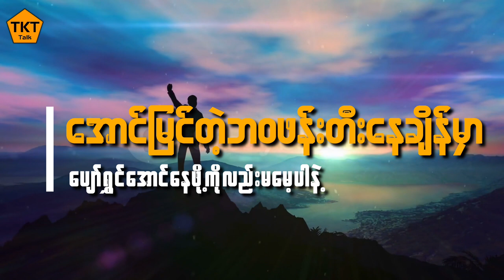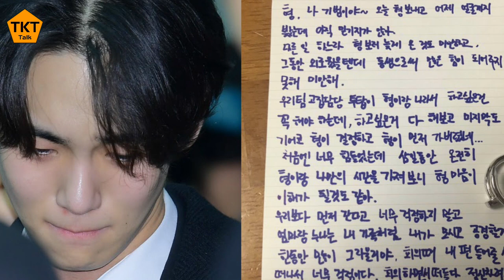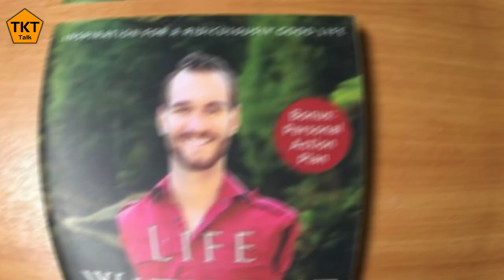အောင်မြင်တဲ့ဘဝတစ်ခု ကြိုးစားဖန်တီးနေချိန်မှာ ပျော်အောင်နေဖို့ကိုလည်း မမေ့ပါနဲ့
မှန်ကန်တဲ့ အချက်လက်တွေနဲ့
ဖျော်ဖြေတင်ဆက်ပါရစေခင်ဗျာ. 🤝🎶💪
ေန့စဥ် Video တွေကို တင်ဆက်ပေးနေတာမို့ လာရောက် ကြည့်ရှုကြဖို့ မမေ့ပါနဲ့နော်..